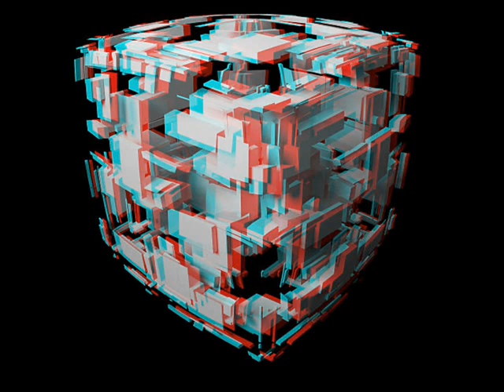Dj Set " Take to Pieces !!! " Techno Mix Session (Extended) 17.10.2021, by Rodolphe Saunier Aka Rod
My New Techno Mix Session (Extended) !!!🚀🦾🚀

     💣´ Take to Pieces ´ 💣

Good listening !!!
Enjoy Your Trip !!! 🤩🤪🤯 !!!
See You !!! 😉
Available now on:

Follow me, Share, Download